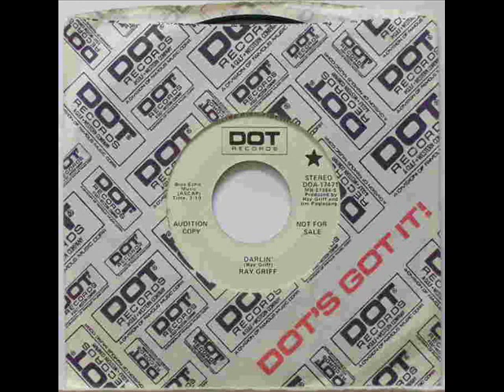Ray Griff "Darlin'"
I was pretty familiar with the version of this song done by George Jones (I believe on his "The Grand Tour" LP), so I was like "What's Ray Griff's like?" Hell, he wrote it! Ray does tip-top per the usual. A #42 hit in 1974.